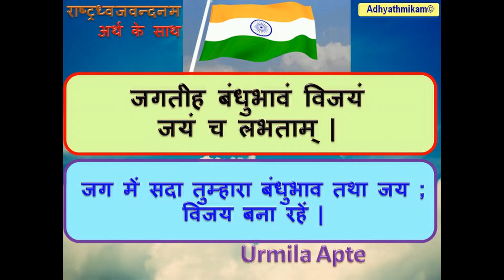राष्ट्रध्वज वन्दनम अर्थ के साथ Rashtra Dhhwaja Vandanam with meaning Urmila Apte